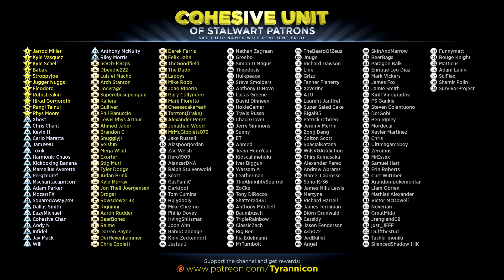TERROR IN THE CATACOMBS! Turok Dinosaur Hunter (#5)